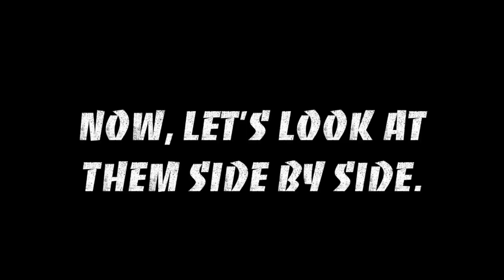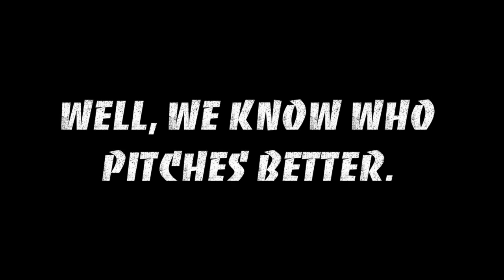First Pitch Faceoff: 50 Cent vs. Trail GangstAZ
We're not trying to start a beef with 50 Cent, but we'll just leave this here...